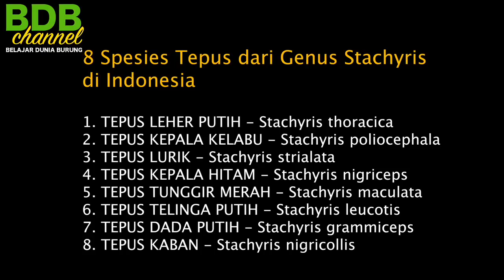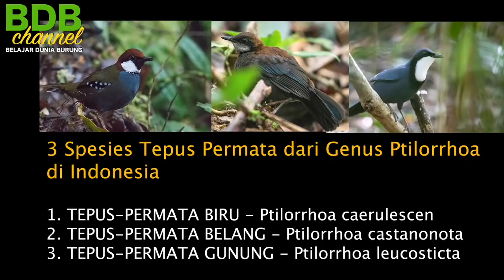SETELAH DIKOSONGKAN, KINI AVIARY SEASON 2 MULAI KITA ISI PENGHUNI BARU - BURUNG GO*IL SIAP MASUK !!